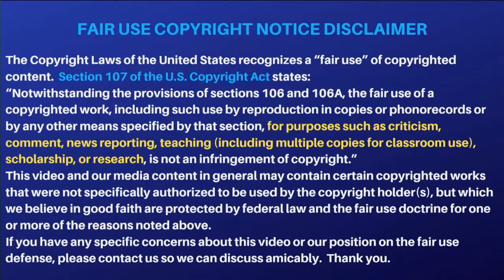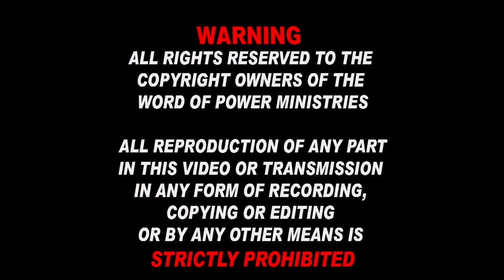1st Sep 2021 - யெஷூஆ மாறிப்போகவில்லை